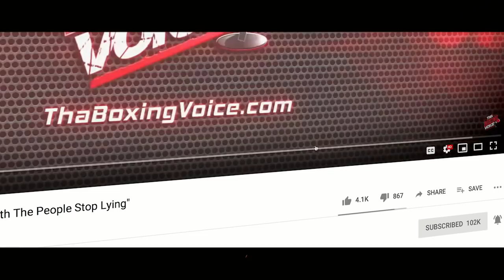☎️Shocker🤯Jeison Rosario Annihilates Williams. Floyd Vs Conor 2🔥👀Alvarez KO’s Seals😈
1. Fox Card- Jeison Rosario shocked Julian Williams scoring a fifth round TKO

Chris Colbert gets decision over Jezreel Corrales for WBA interim

Joey Spencer gets UD over Erik Spring

Jorge Cota, 30-4, 27 KOs, stopped Thomas LaManna in 5th rd

Vito Mielnicki gets 4th rd decision over Preston Wilson

Paul Kroll, 7-0, 6 KOs, stopped Marcel Rivers, 7-3, 4 KOs, at 49 seconds of round four

2.  ESPN Card- Eleider Alvarez scored a seventh-round knockout over Michael Seals

Felix Verdejo unanimous decision over Manuel Rey Rojas

Devin Vargas beats Victor Bisbal by DQ excessive low blows

Abraham Nova stops Pedro Navarrete

Jared Anderson stops Andrew Satterfield in 1

3. Floyd Mayweather vs Conor McGregor are you Interested? Dana White says Floyd Call him last night and they will definitely be working together this year

4. Wilder vs Fury to land on BT Sports PPV not Sky Sports. Price yet to be determined.

Notes

Tyson Fury says he has 3 fights left Wilder, Joshua, Whyte

Claressa Shields & Tyson Fury at UFC 246

Sebastian Formella unanimous decision over Nicaraguan Roberto Arrizaga

ShoBox- Vladimir Shishkin unanimous decision over Ulises Sierra

Shohjahon Ergashev stopped Adrian Estrella

Ja’Rico O’Quinn outpointed Oscar Vasquez

Billy Joe Brings back Ben Davidson

Adam Kownacki vs Robert Helenius March 7 Barclays

Joe Joyce may have a warm-up before Daniel Dubois fight

James-Dulorme For 3rd WBA Welterweight Title 4/11 In Minneapolis

Scott Quigg vs. Jono Carroll on March 7 in Manchester

Frank Sanchez vs Joey Dawejko March 7.
one Free Month of Dazn On TBV